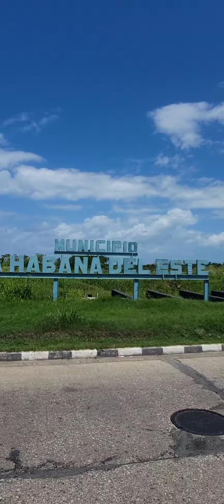Habana. habana del Este 👀👉🇨🇺